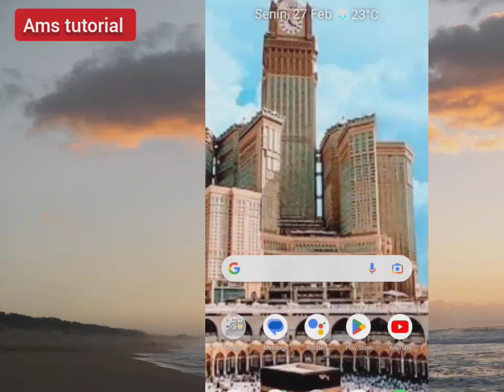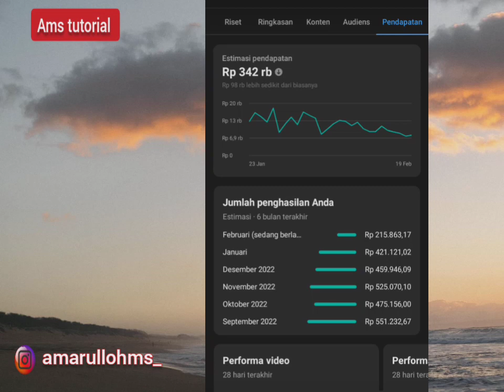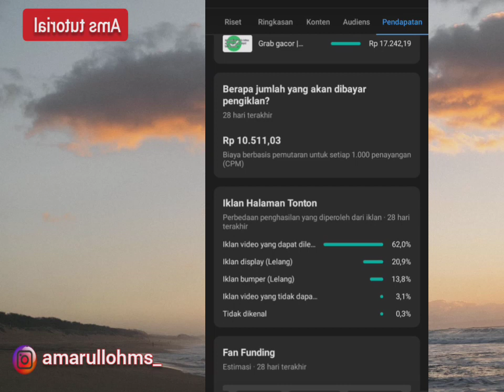Gaji youtuber pemula 1000 subscriber? review penghasilan youtuber pemula by ams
Topik kali ini membahas tentang gaji youtuber pemula dengan jumlah subscriber 1000 lebih.
YOUTUBER
YouTuber pemula
Gaji youtuber
Berapa gaji youtuber
Pendapatan youtuber pemula
cara mendapatkan uang dari youtube